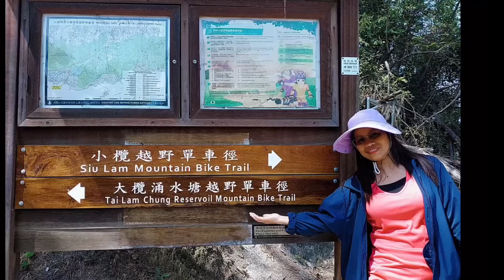Fun day fishing…Catch and cook!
Siu Lam - Castle Peak Road, near Gold coast